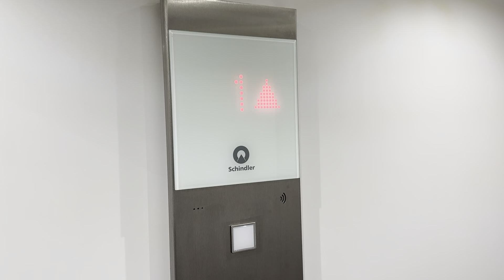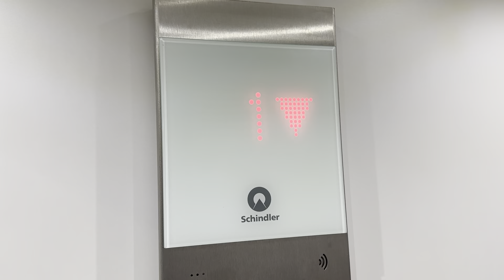Brand new 2023 Schindler 3000 Elevator at residential building, Remseck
Technische Daten / Technical specifications:
Hersteller / Brand: Schindler
Typ / type: traction
Baujahr / Year build: 2023
Tragkraft / Capacity: 630kg / or 8 Pers.
Etagen / floors: 4